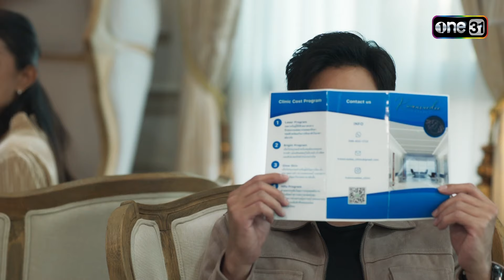คุณตำรวจรุกหนัก ทรงนี้จะสืบหรือจะจีบ? | Special Clip เกมรักปาฏิหาริย์ | one31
ติดตามชม เกมรักปาฏิหาริย์ ทุกวันจันทร์-อังคาร เวลา 20:30 น.
📍 ดูสด และดูย้อนหลังออนไลน์ฟรี ทางแอป

มายด์ (มิน พีชญา) ลูกสาวหัวแก้วหัวแหวน ของ ปราโมช (ต้อม พลวัฒน์) และ กัญญา (พิม พิมพ์พรรณ) ชีวิตรักของมายด์ที่นิวยอร์ก กับ ภาส (เจษ เจษฎ์พิพัฒน์) เชฟหนุ่มมากฝีมือ กำลังไปได้สวย แต่แล้ว กลับเกิดเรื่องไม่คาดฝัน

เมื่อมายด์ต้องบินกลับไทย เป็นการด่วน การกลับมาครั้งนี้ โชคชะตาได้พัดพาให้ มายด์ ต้องมาข้องเกี่ยวกับ ธีธัช (ฟิล์ม ธนภัทร) ลูกชายเพียงคนเดียวของ ธนา (แซม ยุรนันท์) เจ้าของบริษัทยายักษ์ใหญ่ วังวนแห่งโชคชะตา ที่นำพาให้ทั้งคู่ มาเจอกันครั้งนี้

กลับเต็มไปด้วยเรื่องราวแห่งเกมธุรกิจ และปริศนาฆาตกรรม การตามหาความจริง จึงเริ่มต้นขึ้น

เมื่อความรักเป็นเกมธุรกิจ ที่มีครอบครัวเป็นเดิมพัน เกมรักที่ “เธอ” ยอมเสี่ยงด้วยหัวใจ ทั้งที่ไม่รู้ว่าเล่นอยู่กับใคร จะมีบทสรุปอย่างไร?